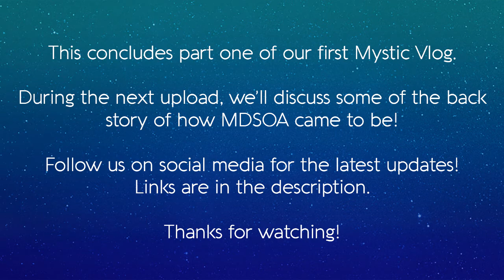Mystic Destinies: Serendipity of Aeons: Mystic Vlog # 1 | Part 1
This is the first developer diary we at Aeon Dream Studios have ever done. It ended up being hours long so we'll be releasing it in parts! We discuss Shinji's route of the English language visual novel Mystic Destinies: Serendipity of Aeons.

1:37 - Shinji Story Update: Art
2:24 - Shinji Story Update: Writing
3:21 - Shinji's Route: Challenges We're Facing
5:59 - Fan Q&Q: What's Your Writing Process Like?